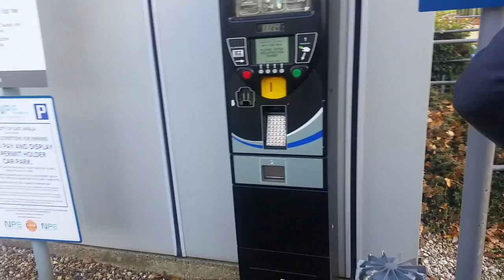Behind the Scenes: The Journey to UEA With EBBS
This video provides a rare glimpse at what the University of Essex Baseball and Softball Club gets up to when they are heading off to play a game. In this case, it is behind the scenes of the games against UEA, Norwich.